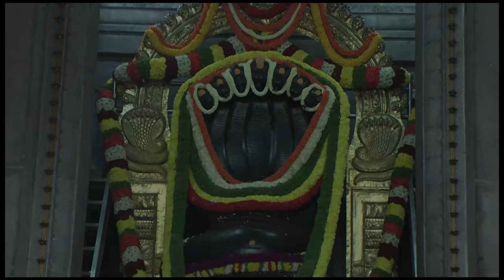Wrinkle Free Skin - Home Remedies - Dr. Gowriamma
Wrinkle Free Skin - Home Remedies
- Dr. Gowriamma

You can also write to us on